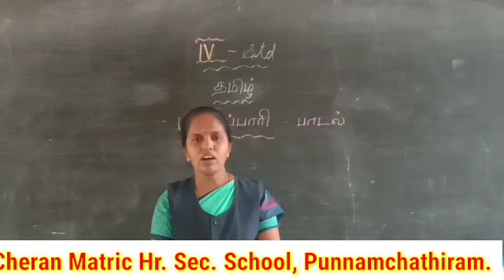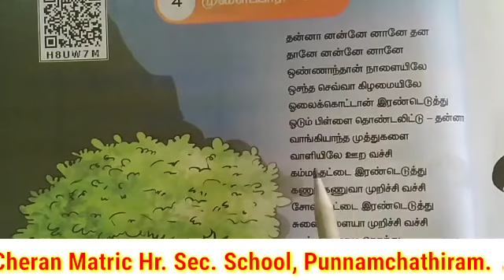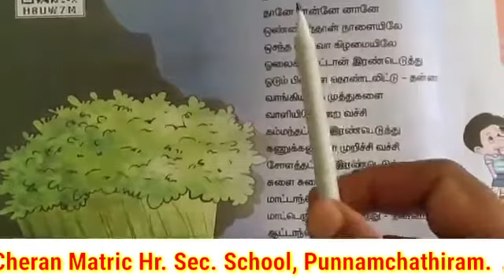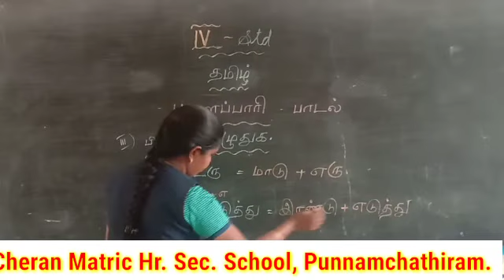IV STD. பாடம் - 4 முளைப்பாரி